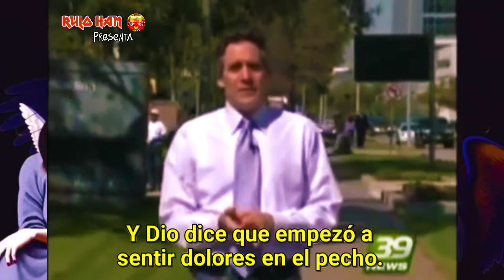Reportaje Ronnie James Dio y Su Lucha contra el cáncer Canal 39 Sub Español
Un conmovedor reportaje donde se observa lo deteriorado de el estado de Salud de Ronnie James Dio y su lucha contra el cáncer, previo a su muerte.